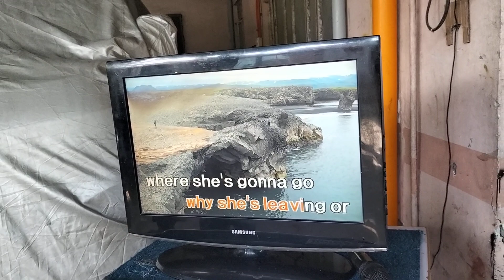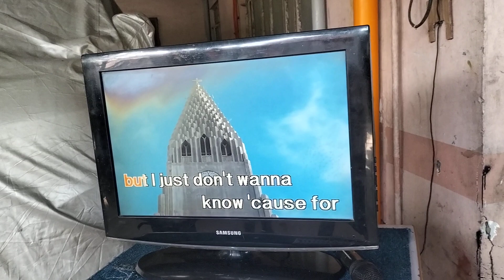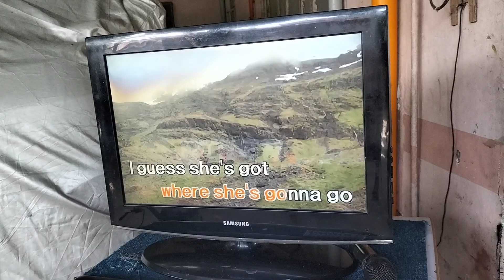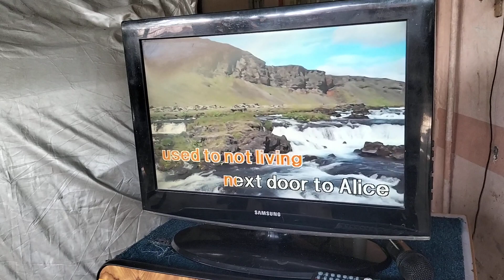Smokie - Living Next Door To Alice (Karaoke Cover)